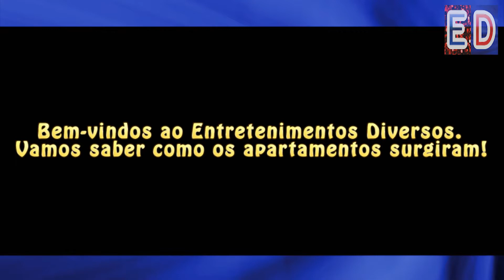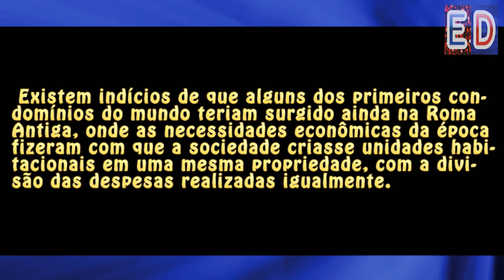Como os apartamentos surgiram?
Já se perguntou como e quando os apartamentos teriam surgido?

Então assista o vídeo!

Trilha sonora: You Should - Patrick Patrikios / Biblioteca de áudio do